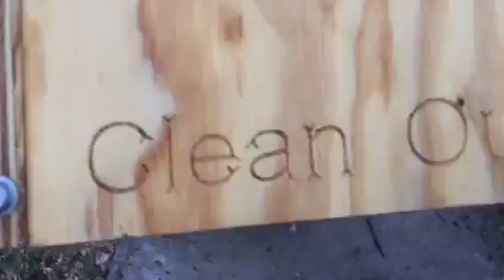Give A Hoot- Barn Owl nests Clear Creeek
Mark setting up an owl nests for the "Give A Hoot" Project.